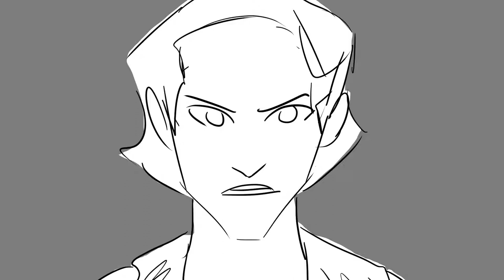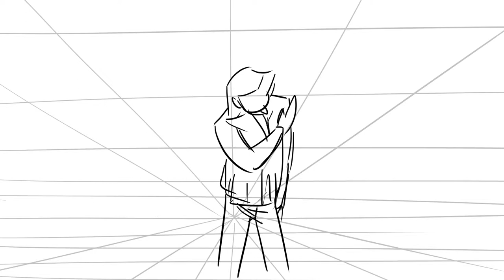Hamilton - My Shot Animatic